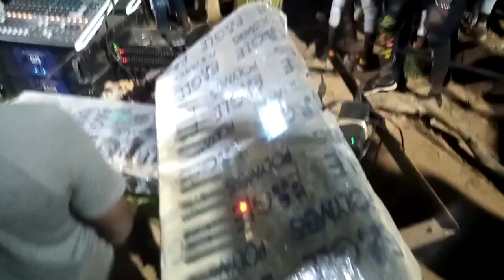ici ce kita village de manakoto